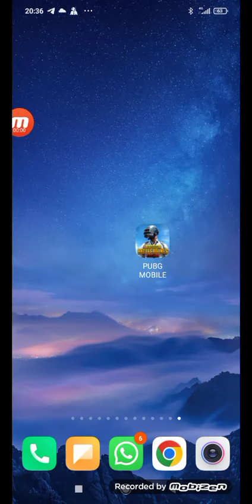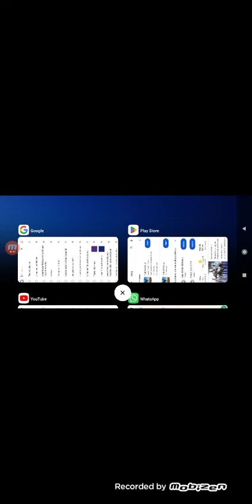23 de junho de 2024